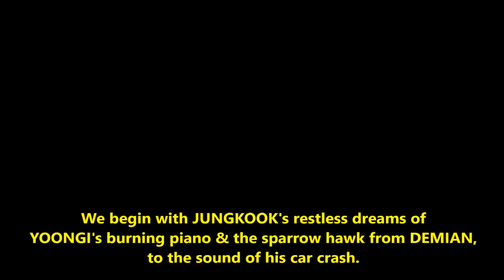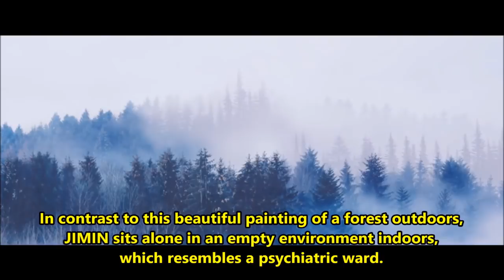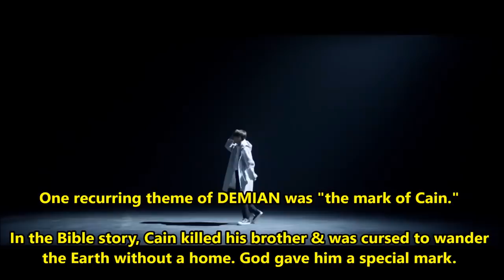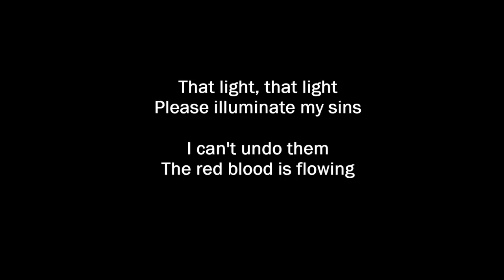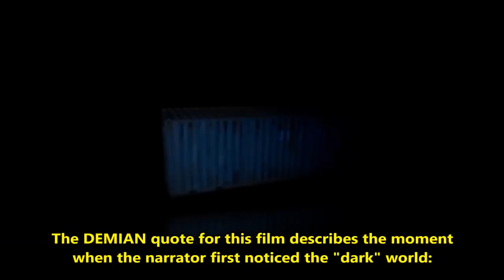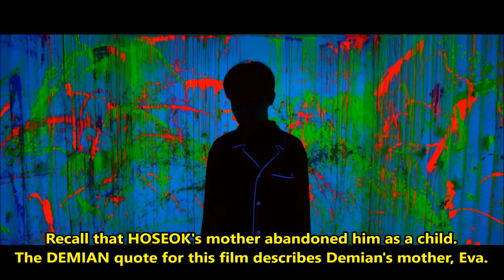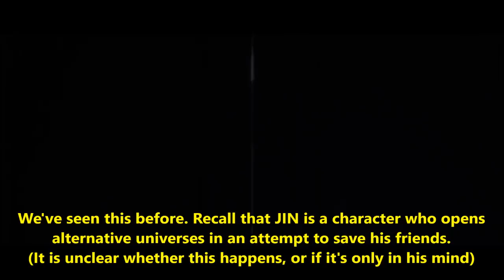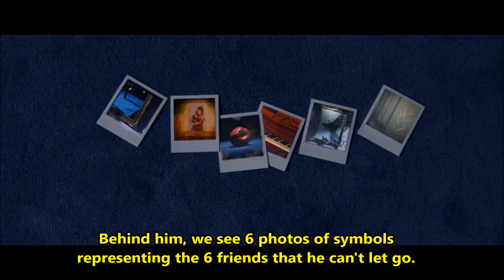BTS WINGS era symbolism, explained: Short Films #1-7 (PART 2 of 2)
The BTS Wings album is full of references to literature and art. Using imagery from Demian by Herman Hesse, BTS explores the loss of innocence, and ties these themes to the characters in their existing fictional universe. Here is a guide to some of the most important symbolism. (Continued from part 1